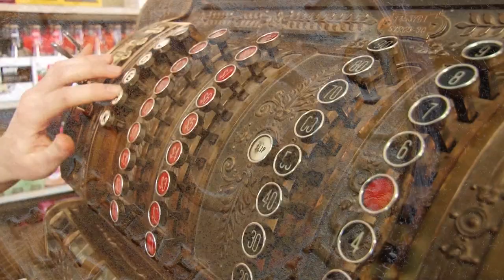Walking Down The Line - Mike O'Neill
Guitar, Mandolin and Percussion: Mike O'Neill
Bass: Vince Corkery
Mix and Mastering Engineer: Vince Corkery

Listen to "Walkin' Down the Line” an original recording by Bob Dylan